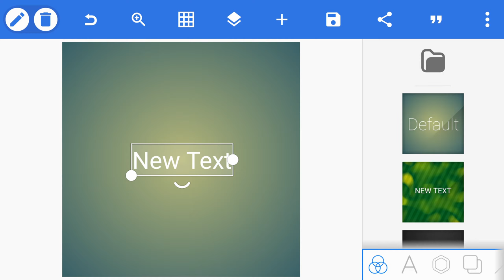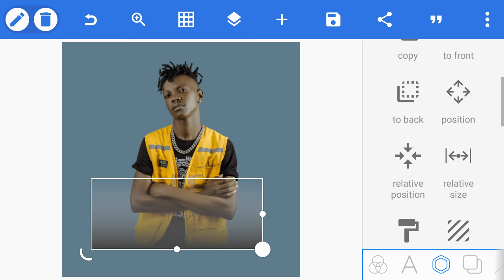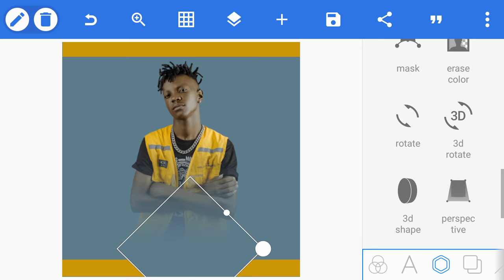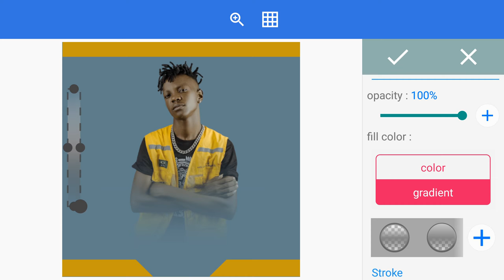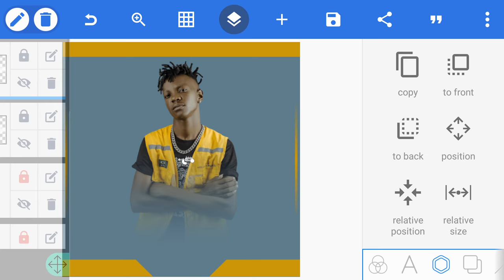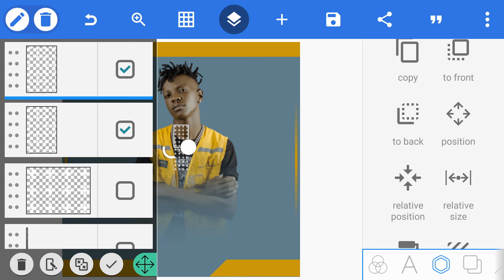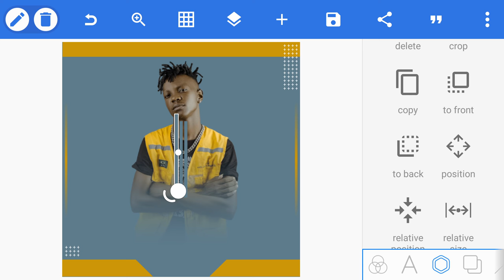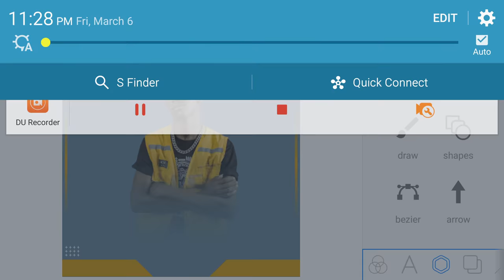Jinsi Ya Kuedit Poster Ya Mziki Kwa Simu | How To Design Music Poster In Android | Pixellab Tutorial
Jinsi Ya Ku-Edit Poster Ya Music Kwa Simu || How To Design Music Poster In PixelLab App || Android